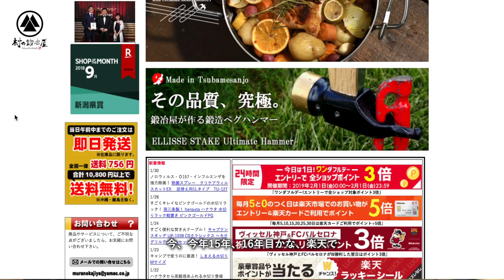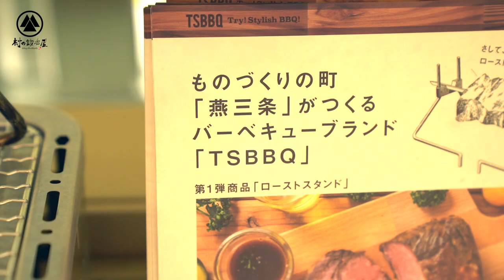TSBBQライトステンレスダッチオーブン8ロングver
TSBBQライトステンレスダッチオーブン8　ロングバージョン
インタビュー入り